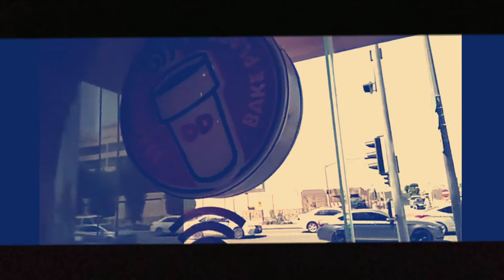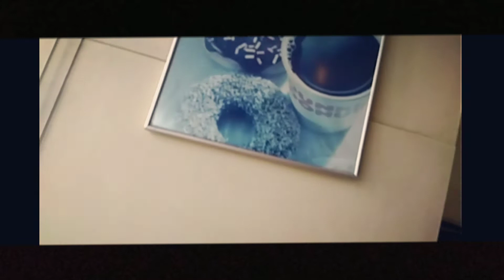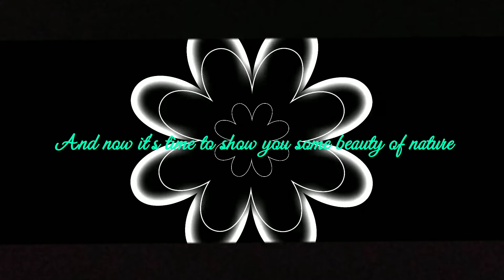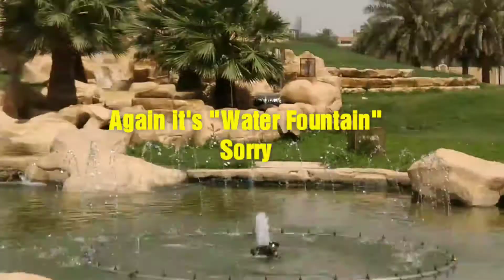Vlog 19 | Azaadi 🎉😋 | ShaYkz Vlogs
In this vlog, I have shown you my last day, last exam and last vlog of my school PISR (Pakistan International School Riyadh).I enjoyed there a lot with my friends and if you wanna know about that then go watch this vlog and if you also enjoy it then give it thumbs up.